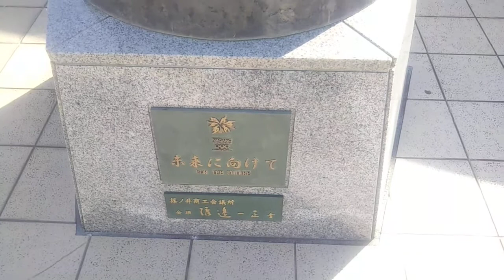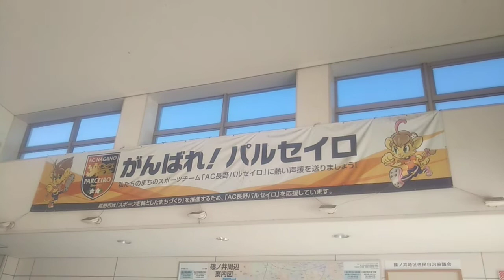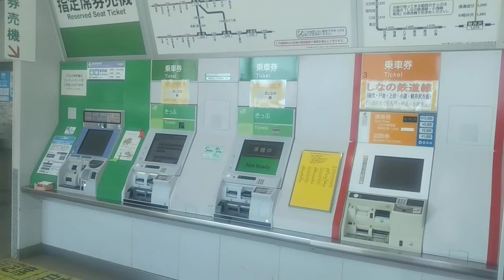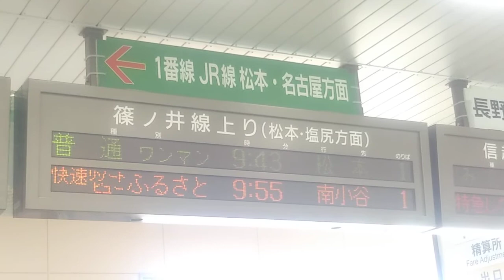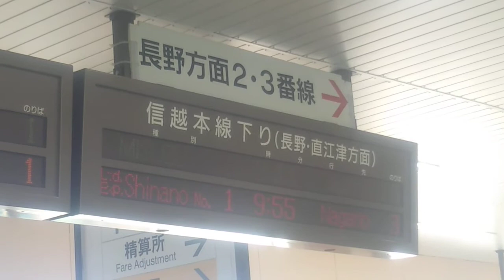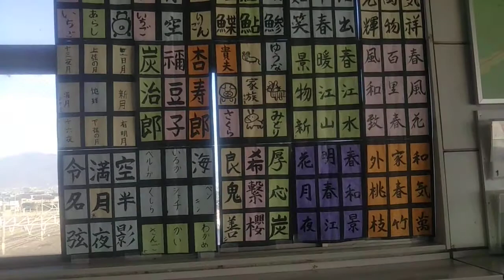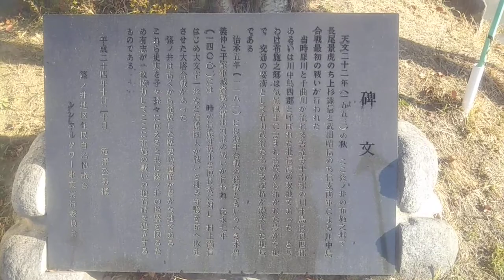【武田信玄・上杉謙信決戦の地】篠ノ井駅 現地レポート 前編【鉄道交通の要衝】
長野県 篠ノ井線・しなの鉄道 篠ノ井

本動画は昨年(2020年)12月、しなの鉄道シリーズ第二期の一環として、国鉄しな鉄本線呑み鉄旅を満喫しまして、篠ノ井駅をレポートした動画です。
巨大な橋上の駅舎で、いかにも都会感を味わえ、最近まで元篠ノ井町で独立した町でしたが、長野市と合併して今は長野市篠ノ井になり、駅前からは篠ノ井の町を一望することができ、いかにも元篠ノ井町だったことを表していてました。駅裏には武田信玄と上杉謙信が対決したモニュメント的な石碑があり、かつてこの地は合戦場があったと思われます。
篠ノ井線としなの鉄道(元信越本線)が分岐するという鉄道交通の要衝で、駅ナカは広々としていて、貨物列車の停車場にもなっていて、篠ノ井機関区もあり、駅ナカは全盛期だった頃の面影がありました。